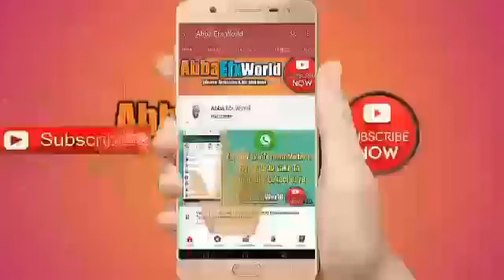Hafsat Elham Part 7 | latest punjabi songs | gold rate today | new songs | punjabi song status | bbc